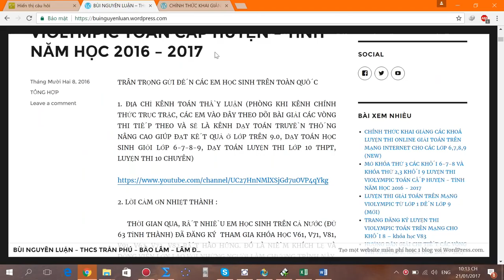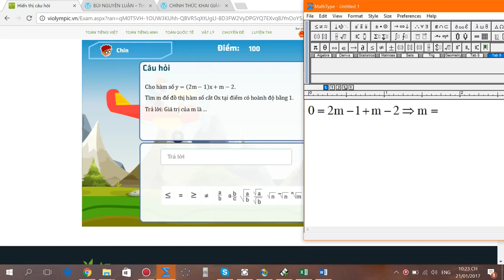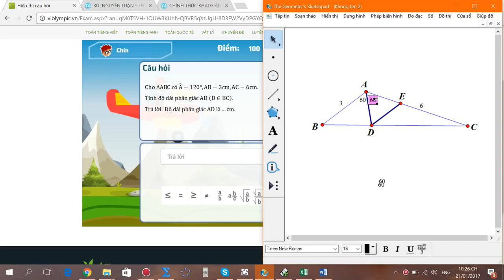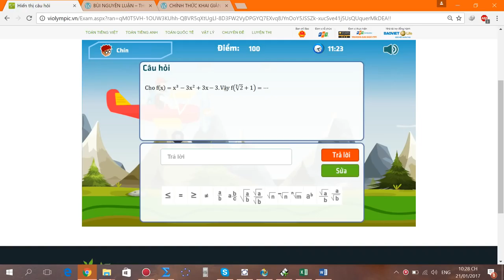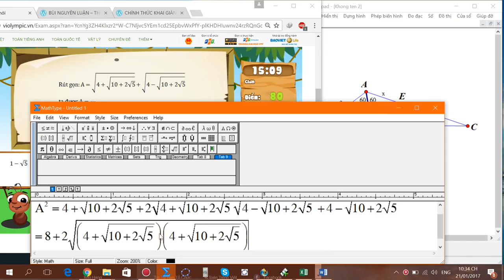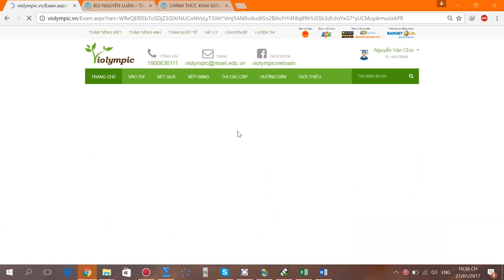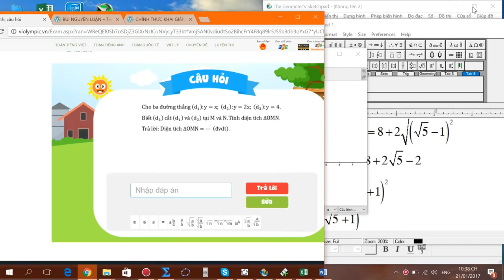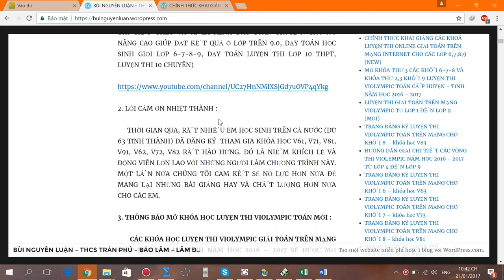violympic toán lớp 9 vòng 13 năm học 2016 - 2017 bài giải nick 3